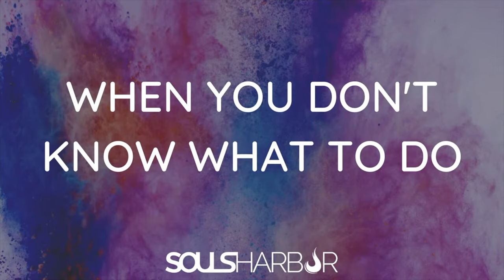When you don't know what to Do | Bro. Charles Harvey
"And he came unto his father, and said, My father: and he said, Here am I; who art thou, my son? And Jacob said unto his father, I am Esau thy firstborn; I have done according as thou badest me: arise, I pray thee, sit and eat of my venison, that thy soul may bless me. And Isaac said unto his son, How is it that thou hast found it so quickly, my son? And he said, Because the LORD thy God brought it to me. And Isaac said unto Jacob, Come near, I pray thee, that I may feel thee, my son, whether thou be my very son Esau or not. And Jacob went near unto Isaac his father; and he felt him, and said, The voice is Jacob's voice, but the hands are the hands of Esau. And he discerned him not, because his hands were hairy, as his brother Esau's hands: so he blessed him. And he said, Art thou my very son Esau? And he said, I am."